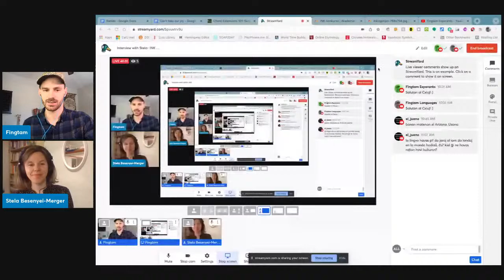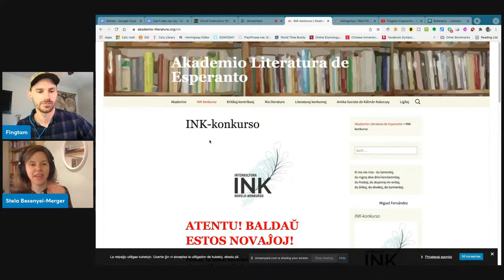Interview with Stela- (All in Esperanto)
Kaj egan dankon al Interkultura Novelo-Konkurso (INK) pro ilia subteno! Jen kelkaj informoj pri la konkurso:

My new language learning book is available in English, Spanish, French, Thai, German, Esperanto, and Toki Pona.

Welcome! I am an aspiring polyglot with a degree in Linguistics.  I speak English, Spanish, French, and Esperanto, and I'm currently working on Thai. I make videos twice a week to talk about my methods of learning languages and to try to help others make language learning faster, easier, and more fun.